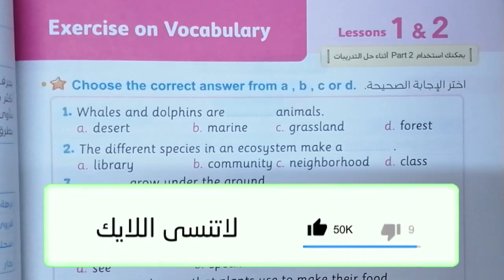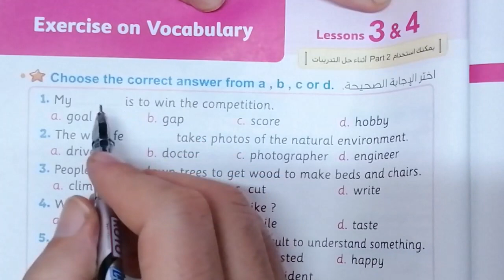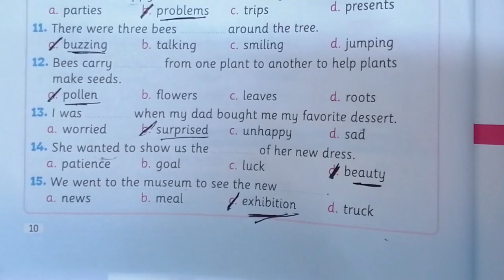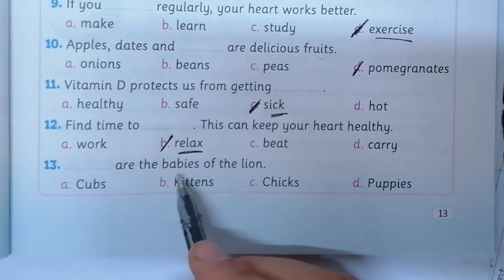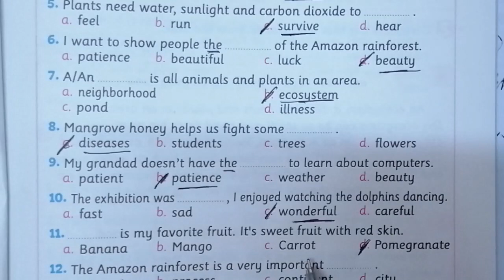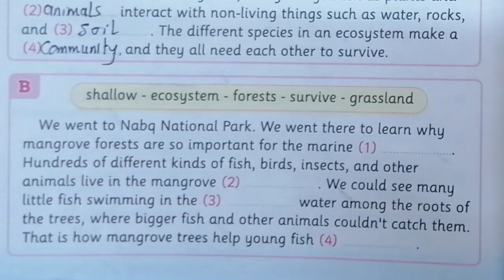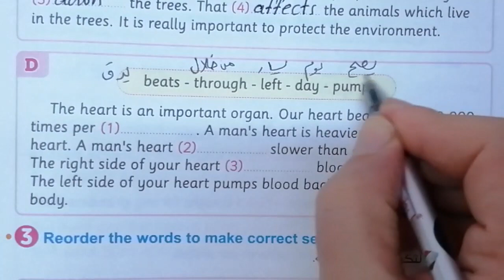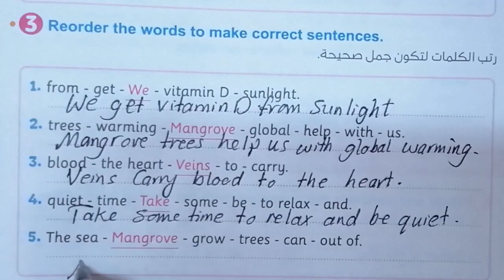حل كتاب المعاصر كونكت بلس connect plus 5 الخامس الابتدائى الوحدة الاولى بالكامل الجزء الاول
نهج كونكت بلس الخامس الابتدائى 2023 الوحدة الاولى Lesson3 حل كتاب المعاصر